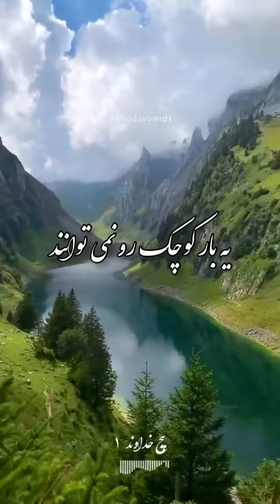ارتباط با خدا... با خدا باش و پادشاهی کن... بی خدا باش و هرچه خواهی کن